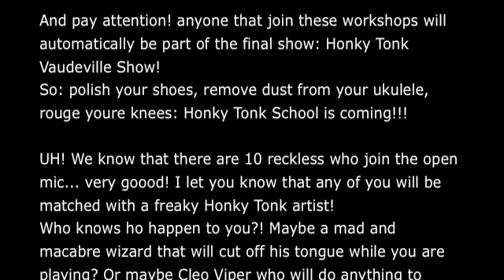HONKY TONK VAUDEVILLE SHOW @ Caldogno Ukulele Meeting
Venghino siori venghinooooooo!

al Caldogno Ukulele Meeting grande spettacolo di magia, burlesque, tip tap, majorette. il tutto condito dalla musica più attuale: hot jazz, swing, blues, hawaiian swing.
Ma per godere appieno di questo show finale della domenica c'è un viaggio a ritroso nel tempo da intraprendere assieme durante tutti i giorni del festival:

A partire da Venerdì ci saranno vari workshop:

- lezione di hula
- lezione di shim sham
- workshop di ukulele
- lezione di charleston

ma attenzione! chiunque frequenti questi corsi faranno automaticamente parte allo spettacolo finale "Honky Tonk Vaudeville Show"!
Quindi: Lucidate le scarpe, spolverate gli ukulele e snodate le ginocchia: il tendone dell' Honky Tonk School sta per arrivare!

p.s. Abbiamo saputo che ci sono 10 temerari iscritti all'open mic... molto bene! Sappiate che ognuno di voi è stato abbinato a un nostro membro della ciurma! chissà chi capiterà proprio a te? un folle e macabro mago che si taglierà la lingua mentre starai suonando? o la sensuale Cleo che farà di tutto per distrarti con le sue moine da regina del burlesque?
Ma smettete di pensarci adesso, non manca poi tanto...

LADIES AND GENTLEMEN! at the Caldogno Ukulele Meeting great show of magic, burlesque, tap dance, majorette... All supported by the most brand new music: hot jazz, swing, blues, hawaiian swing...

But! If you want to enjoy this freaky Sunday's final show you have to know that there is a travel back in time during all the festival:

Starting from Friday there will be various workshops: note! write down!

- hula
- shim sham
- ukulele
- charleston

And pay attention! anyone that join these workshops will automatically be part of the final show: Honky Tonk Vaudeville Show!
So: polish your shoes, remove dust from your ukulele, rouge youre knees: Honky Tonk School is coming!!!

UH! We know that there are 10 reckless who join the open mic... very goood! I let you know that any of you will be matched with a freaky Honky Tonk artist!
Who knows ho happen to you?! Maybe a mad and macabre wizard that will cut off his tongue while you are playing? Or maybe Cleo Viper who will do anything to distract you with her sexy dirty movements as queen of burlesque?
But just stop thinking about that, time is running...